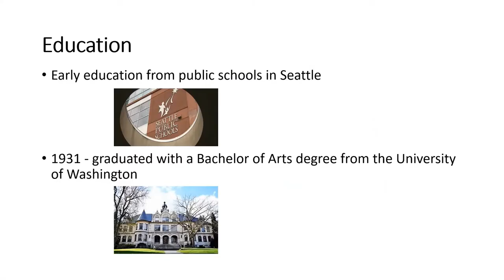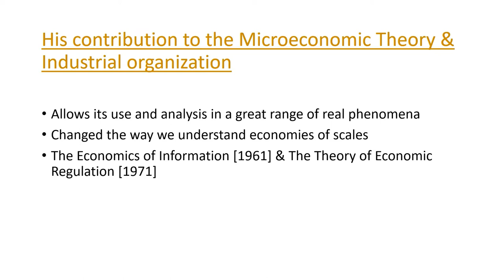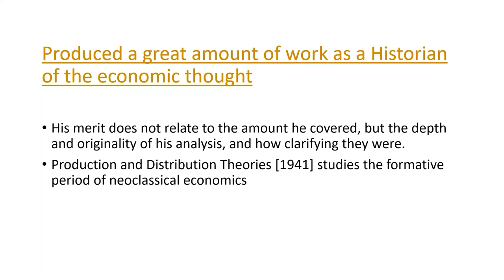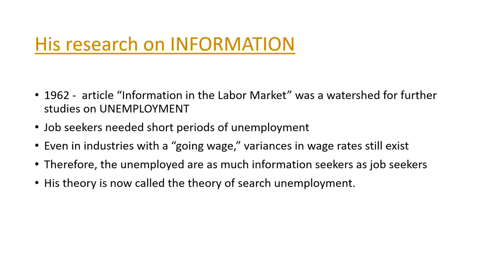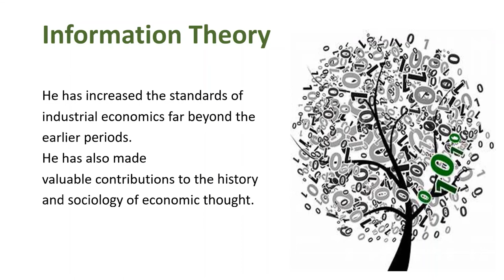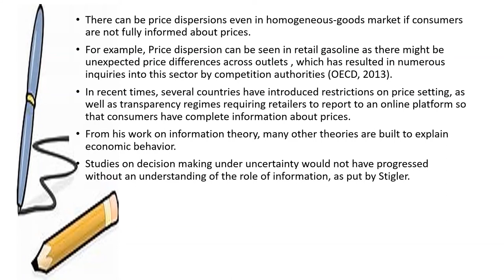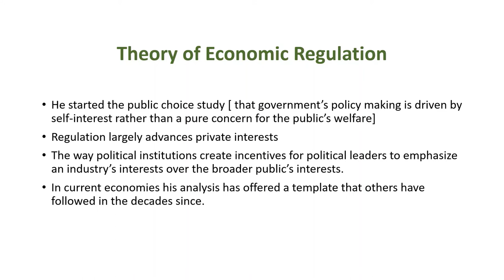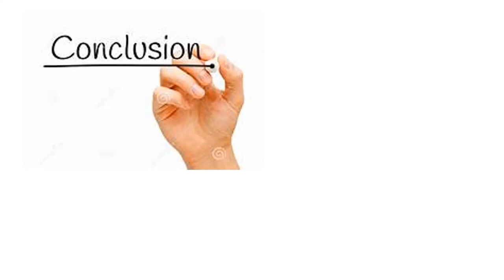Group 7 - George Stigler